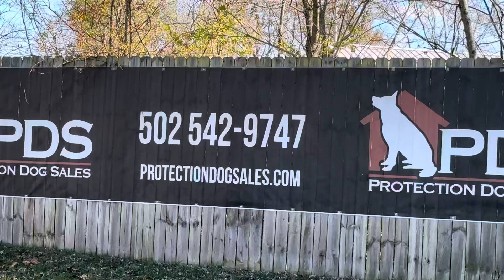Dynamic Duo Cow And German Shepherd "Dawson" 2.5y Personal Protection Dog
Protection Dog Sales is the largest provider of home raised personal protection dogs in the world.  Our dogs are born and raised in our care. They grow up in real homes with families and not in a kennel.  Therefore, our dogs are highly socialized and ready for everyday life with our clients.

WE SELL Giant Schnauzers, Dobermans & German Shepherds WITH ADVANCED TRAINING

This company is "Protection Dog Sales". We DO have buy in programs to help people manage cost associated with a super dog or elite super dog.  Prices and details are on our website.  Details below.

Looking for a Super Dog? A Family Dog? A Friend & A Protector? Well they don't just come along. They are created and if you want one you have to start early.

PDS is one of the only company that breeds, raises and trains their own bloodlines for home personal protection. In continuous operation since 1988 we continually strive to improve the form and function of the dogs in our stewardship. Breeding under the kennel name "Prufenpuden" we believe in showing, not talking about the dogs we breed and develop.